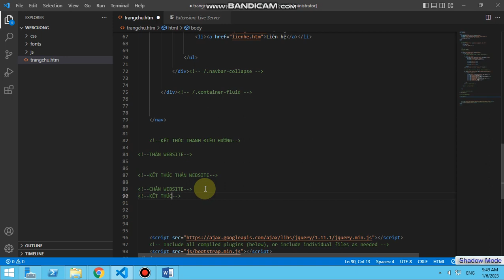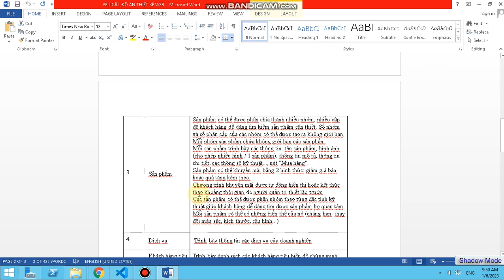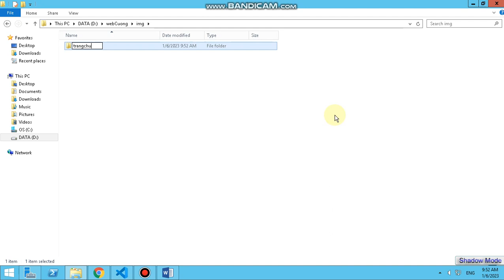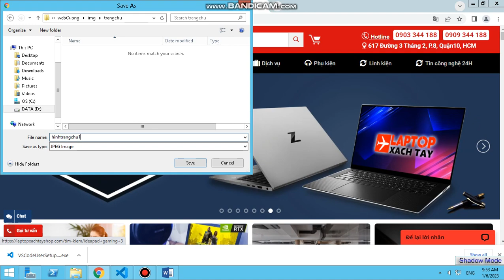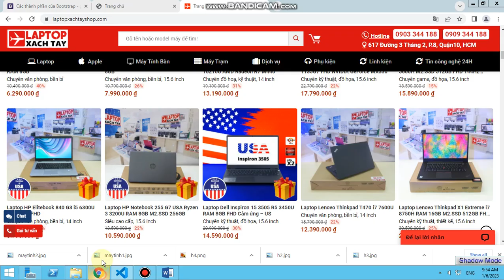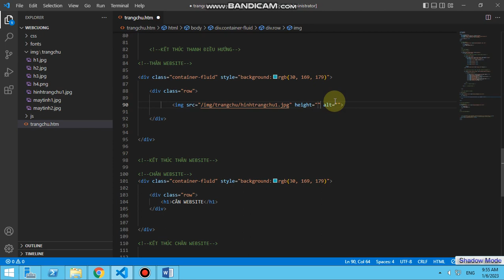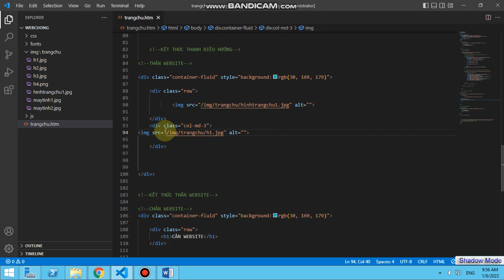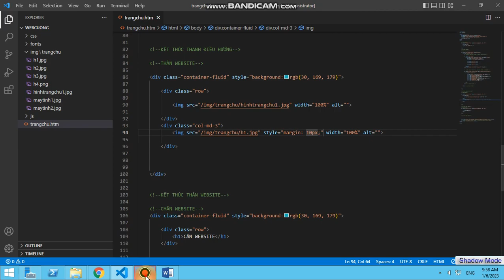Thiết kế trang chủ phần 1